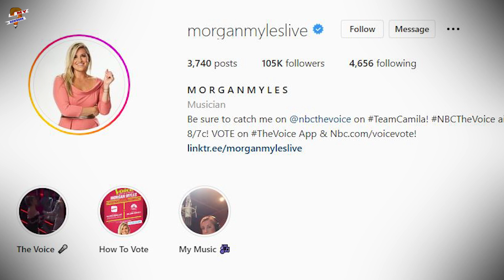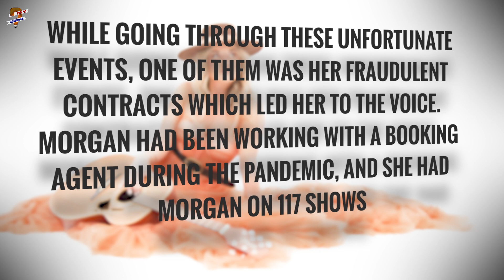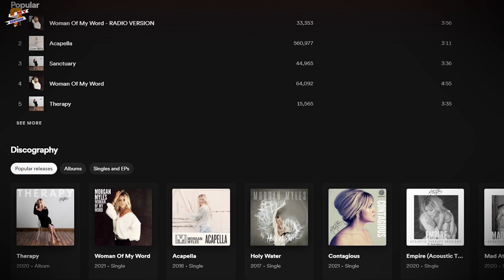Is Morgan Myles still on the Voice? Everything to know about Morgan Myles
On December 13, Tuesday, The Voice will crown its season 22 champion after the top 5 deliver their performance on December 12, Monday. While one of the Top 5 happens to be the much-loved Morgan Myles, will she win this season? Not to mention, Morgan is the only female left! GIRL POWER!!! Let's find out if she'll take home the voice title.

00:00 Introduction
00:40 Will Morgan Myles take home the Voice title?
01:45 What makes people adore Morgan Myles more?
02:07 Morgan is representing Nashville
02:52 Morgan Myles already won the Voice
03:20 Unknown Facts about Morgan Myles.
05:00 Morgan's Journey to the Voice